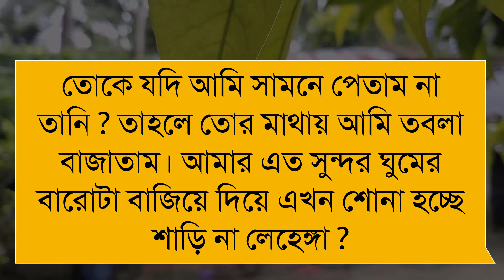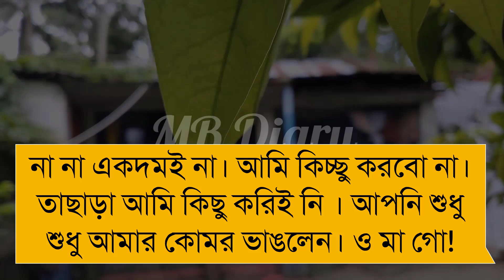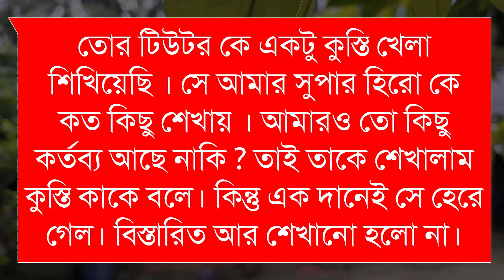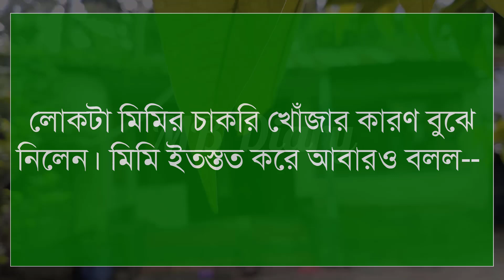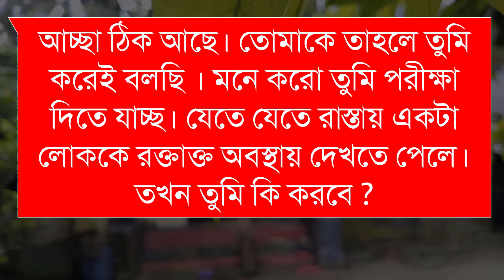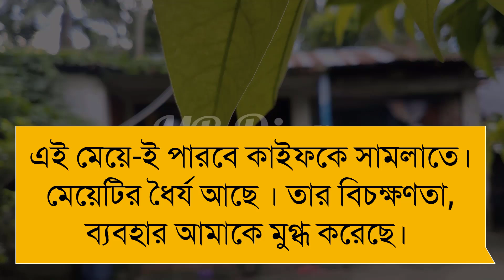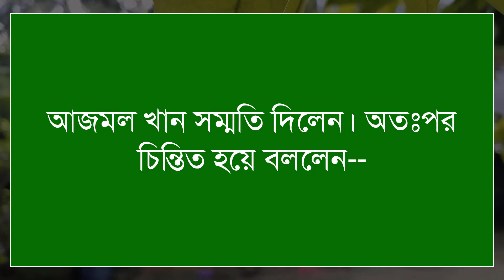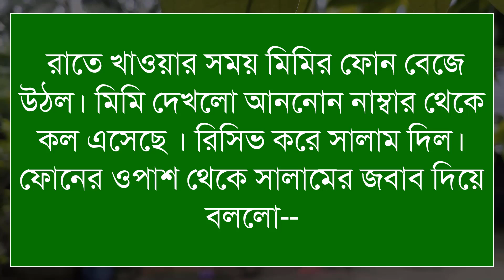হতে পারি বৃষ্টি (পর্ব-৪) - Writer_মোহনা মিম|Romantic Love Story||Duet Love Story ||2022||MB Diary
Script writer: মোহনা মিম লেখিকা আপুকে অসংখ্য ধন্যবাদ আমাদের এত সুন্দর একটি গল্প উপহার দেয়ার জন্য।